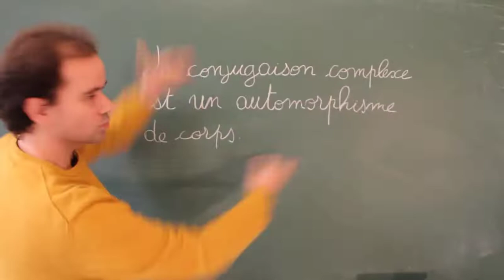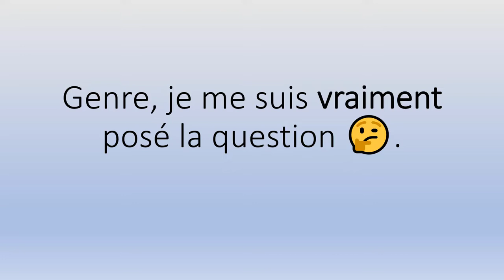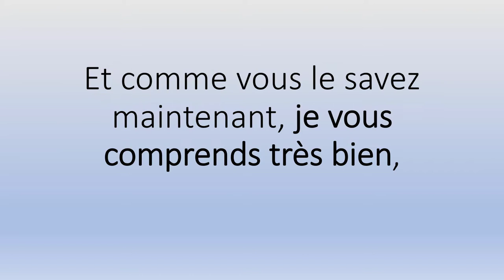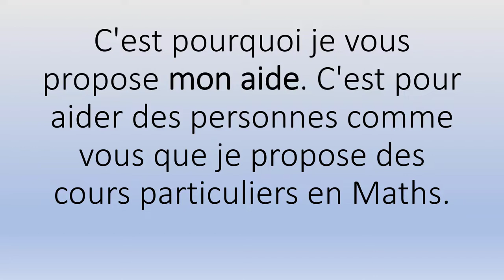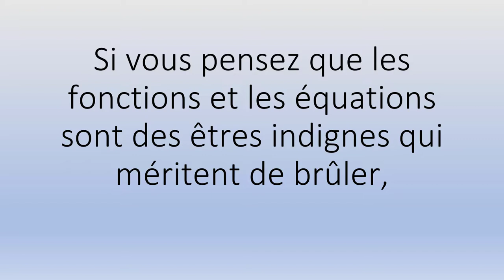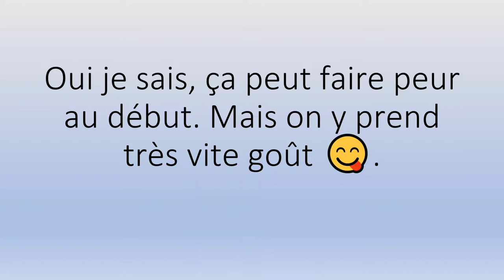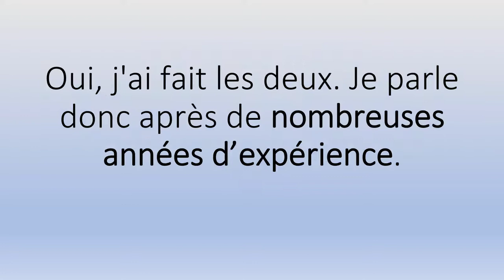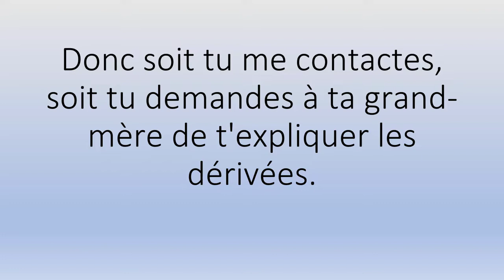🤗🤗 cours de maths 2 bac economie 👉 Démarrez Votre Cours 👨‍🏫👩‍🏫.mp4